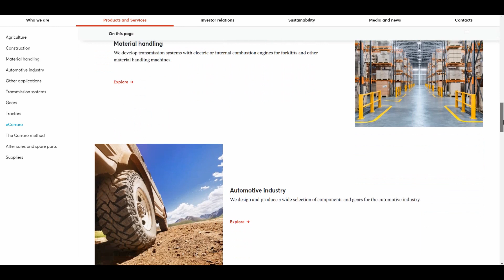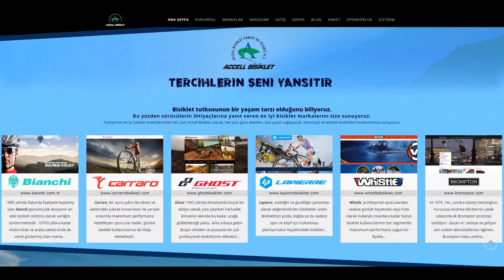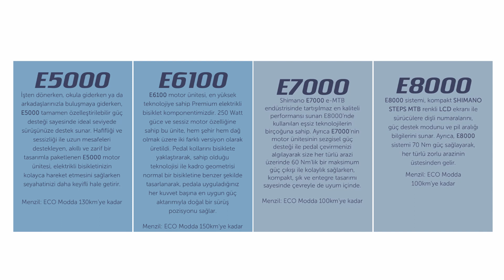CARRARO Elektrikli Bisiklet İncelemesi. İtalyan Başkanla Neşeli Sohbet. Shimano Steps.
Accell Bisiklet,

KIFUKA FS PLUS 27.5" 12-V HD
KIFUKA 29 29" 11-V HD
KIFUKA 27,5 27.5" 11-V HD
GRAVEL GE 8.0 28" 11-V HD
GRAVEL GE 5.0 28" 11-V HD
E-FLOW 28" NEX-5V HD
E-SPORTIVE X 28" 10-V HD
E-SPORTIVE 6.1 28" 9-V HD
E-SPORTIVE 6.2 28" 9-V HD
E-TIME MARS 28" 9-V HD
E-TIME VENÜS 28" 9-V HD
E-TIME EASY 28" 9-V HD
E-FLEXI 20" NEX-8V HD

Antonio Carraro, Bereket TV Eima Fuarı.

Keyifli bisiklet gezileri ve günlük maceralar. Elektrikli katlanır bisikletimle 30 km civarı rotalar yapıyorum, profesyonel değilim ama 2 yıldır elektrikli bisiklet kullanıyorum ve tecrübelerimi paylaşıyorum. Daha önce 3 boyutlu yazıcıdan parçalarını bastığım elektrikli bisiklet dönüşüm deneyimim de oldu.

Bisiklet kullanımının yaygınlaşması için gönüllü olarak çalışıyorum. Herkesin bisiklet keyfini tatmasını diliyorum. Benim gibi orta yaşlı kişiler için elektrikli bisikletlerin çok avantajlı olduğunu düşünüyorum.